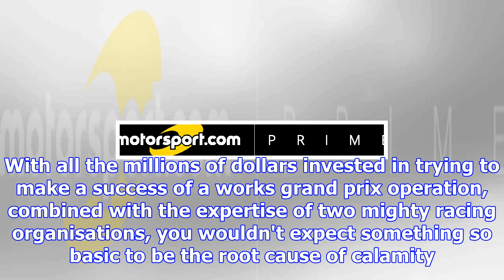The design flaws that killed mclaren-honda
The humble oil tank seems such an innocuous component amid the extraordinary complexity of V6 Formul...